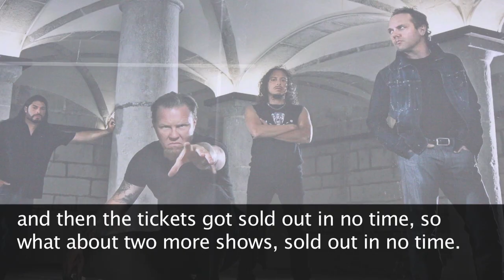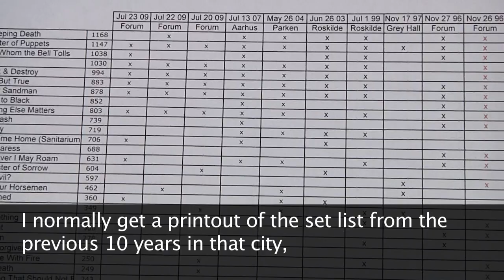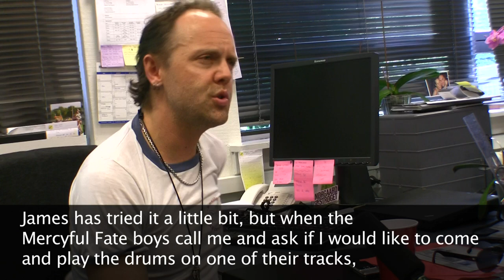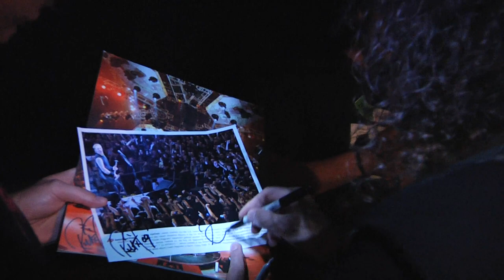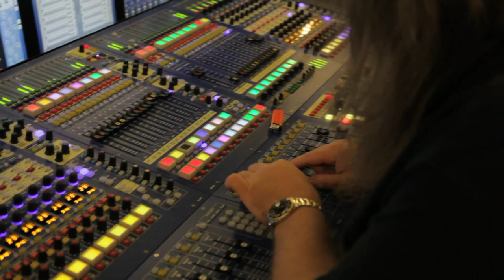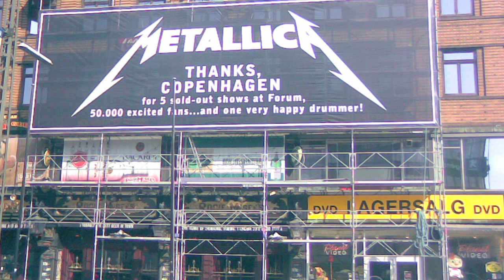Metallica - Fan Can VI: Live in Copenhagen (Band Interviews) [1080p]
1080p/29.97 FPS Files From The Blu-Ray Release

James Hetfield - Guitar, Vocals
Lars Ulrich - Drums
Kirk Hammett - Guitar
Robert Trujillo - Bass

Director: Jeff Yeager
Executive Producer: Vickie Strate
Director of Photography: John Behrens
Editor: Patrick Paulson
Recorded and Mixed by Mike Gilles
MetClub Camera Crew: Dennis Aspeele, Rickard Breidenskogh, Richard Finlay, Rasmus Holmen Malmmose, Philip Ivanov, Sebastian Khayat, Markus Kienitz, Jirik Ladislav, Andreas Lehner, Erik Lysen, Roberto Marchioni, Matt Negus, Jonas Petersen, Filip Podevijn, Michael Walter Rebmann, Matt Rees, Dainis Rijkuris, Jens Schonnemann, Bernd Trauner, Mark-Stephan Wendt

Recorded live on July 27, 2009 at the Forum in Copenhagen, Denmark
Show chosen by members of The Metallica Club

Fan Interviews
James Hetfield
Interviewed by Matt Rees
Lars Ulrich
Interviewed by Jens Schonnemann
Kirk Hammett
Interviewed by Dennis Aspeele
Robert Trujillo
Interviewed by Dainis Rijkuris
Can Art & Design: Frankie Orange
Package Design: Dan Nykolayko
Photography: Jeff Yeager and Steffan Chirazi

Video Edited by Julian Delan in Final Cut Pro

I CLAIM NO RIGHTS TO THESE SONGS OR THE VIDEO
U.S. Copyright Office-